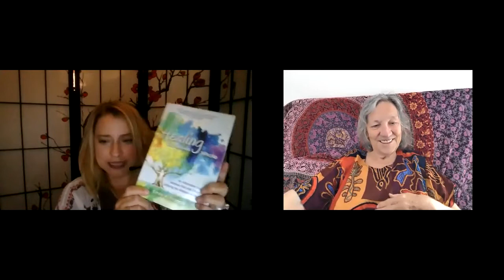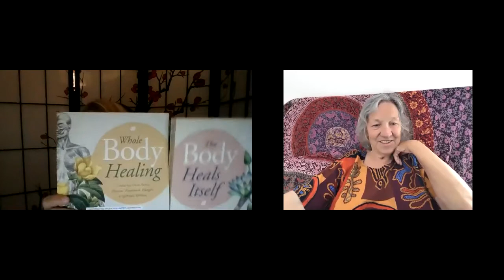Talking Story with Emily Frances About Muscle Memory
Healing Ourselves Whole by Emily Frances will give you the tools you need to clean your emotional house from top to bottom, complete with journal prompts and access to audio meditations for you to listen along to as you read.

The Talk Story Today Show features interviews and talks by shamans, wisdom teachers, healers, and artists.